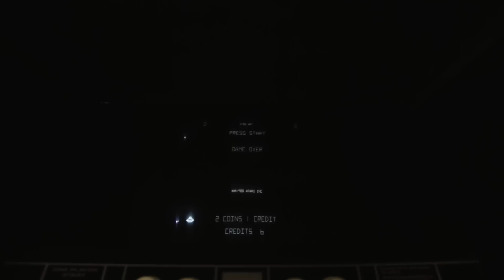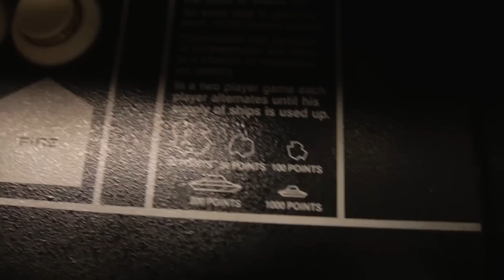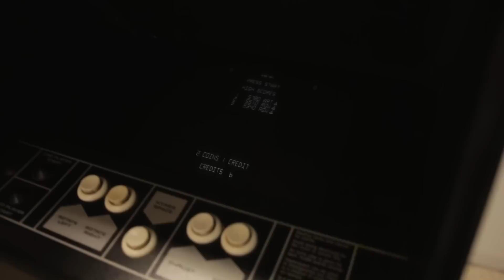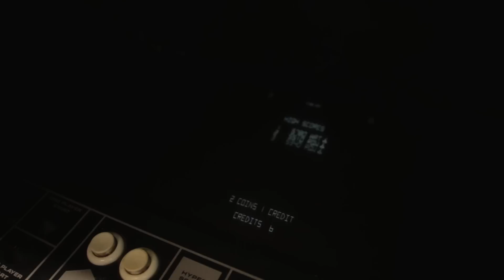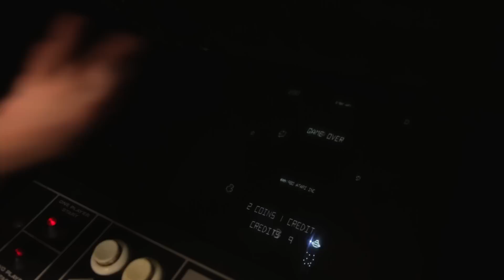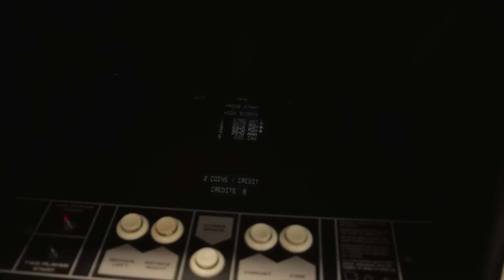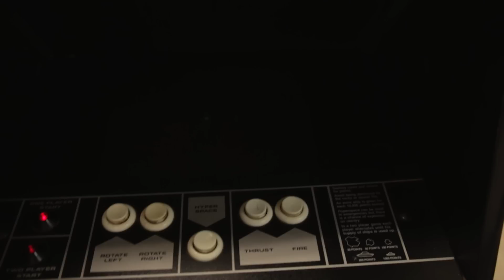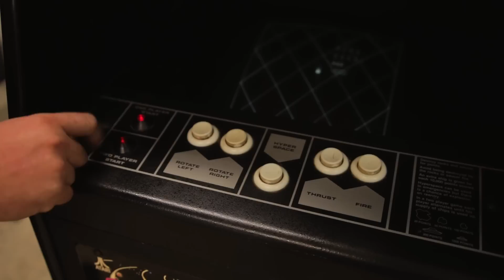Asteroids - The Gamie is Not Over - RetroStudio - Stary Automat Arcade Atari (RG#177)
Stary automat arcade firmy Atari - Asteroids - to klasyka swojego gatunku. Zobacz skąd się wziął w naszych rękach!  Jaka jest jego historia? Jak naprawić automat arcade?

NASZE SERIE

RetroGralnia to inicjatywa mająca wszystkim zainteresowanym tematykę historii gier wideo i komputerów, w szczególności pierwszych dekad ich istnienia oraz zachowanie jak największej ilości sprzętu i innych eksponatów z tamtego okresu dla przyszłych pokoleń.

Jeśli posiadasz w domu jakikolwiek sprzęt (akcesoria, gry) retro i nie masz co z nim zrobić - napisz do nas - chętnie się nim zaopiekujemy. Zamiast kurzyć się w szafie - ucieszy jeszcze wielu ludzi.

Siedzibą RetroGralni jest miasto Wrocław, RetroGralnia, ale jako  odwiedziliśmy już spory kawałek Polski i wiele imprez!

Między innymi: Tatooinie (Wrocław), CoolKonie (Wrocław), Dniach Fantastyki (Wrocław), Krakonie (Kraków), Pyrkonie (Poznań), Polconie (Poznań, Wrocław), Porytkonie (Sosnowiec), Opolskich Spotkaniach Fantastycznych, Dawnych Komputerach i Grach (Wrocław, Kraków, Łódź), Nocy Muzeów w Muzeum Historii Komputerów i Informatyki (Katowice), itd.

Muzyka:
daXX Enigma - A Final Hyperbase Remix